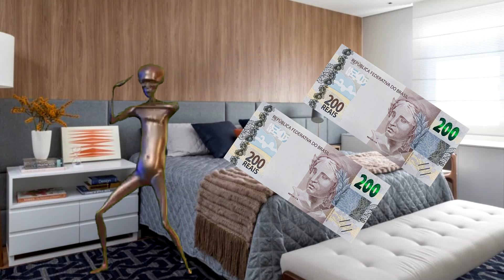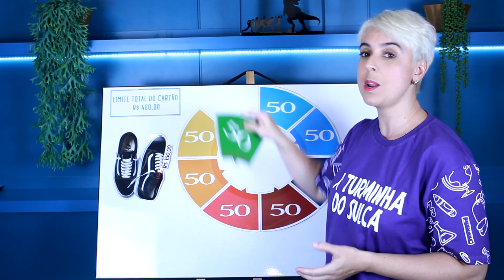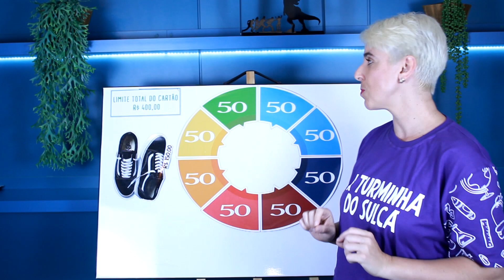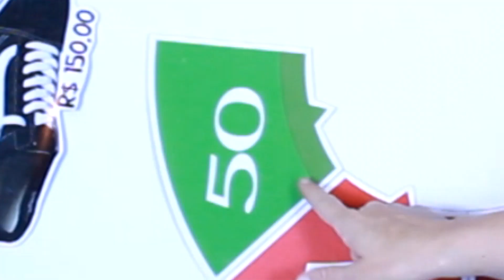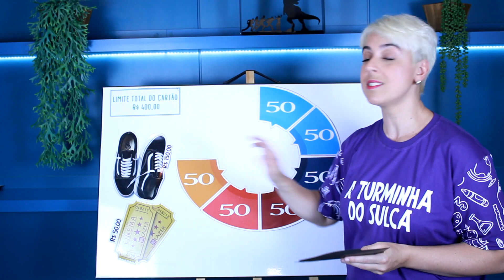EXPOSED DO CARTÃO DE CRÉDITO| Basicão Financeiro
E aí galera, hoje estamos aqui com mais uma vídeo da série BASICÃO, espero que gostem! E até a próxima!

► Facebook: A Turminha do Sulca

► Podcast: Finanças com o Sulca (Em todas as plataformas de streaming)

► Nosso canal de Vlogs:  @Sicoob Credisulca

► Fixa técnica:
- Roteiro: Diana Manenti
- Produção: Gabriela Pohlmann, Giancarlo Carlomagno, Jaider Rodrigues e Juliel Rodrigues
- Operador de câmera: Giancarlo Carlomagno e Jaider Rodrigues
- Operador de som: Juliel Rodrigues
- Direção: Giancarlo Carlomagno
- Direção de arte e fotografia: Giancarlo Carlomagno
- Elenco: Giancarlo Carlomango
- Edição mixagem de som e finalização: André Francisco